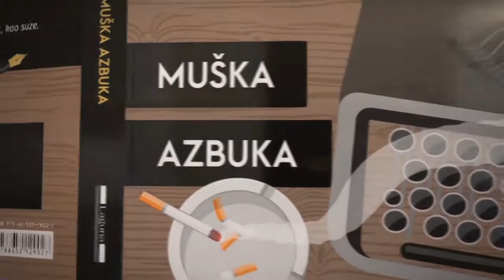Trejler za knjigu „Muška azbuka“, Mirjane Bobić Mojsilović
Druga strana priče.

Ako ste voleli Azbuku mog života, obožavaćete roman Muška azbuka.

Ali, sada mi se stezalo grlo. Uznemiren sam kao nikada, i ovo mi nije trebalo. Pomislio sam, ponovo, bolje je da budem pizda, kakvom me verovatno ionako smatra, najlakše je biti pizda, život je ionako jedna niska pizdunstava uglavnom, bolje bi bilo da nas oboje poštedim sranja, emotivnih ispada, stida. Izbegneš krivicu, to valjda svako radi? Nije li život ponekad, kad se sve ogoli, samo to? Izbegavanje krivice? Jednostavno, organizuješ sebi život tako da bude što manje komplikacija.

S, kao seks, kao sinoć, kao sutra, kao smrt, kao suze.
S, sjebao sam nam živote, svima.

Roman za sve ostavljene i za one koji ostavljaju. Za prevarene i one koji varaju. Roman o braku, ljubavi, izdaji, kukavičluku, strahu, mržnji i kolebanju.